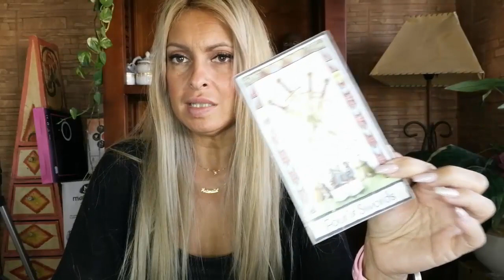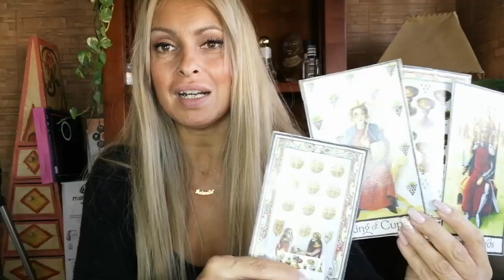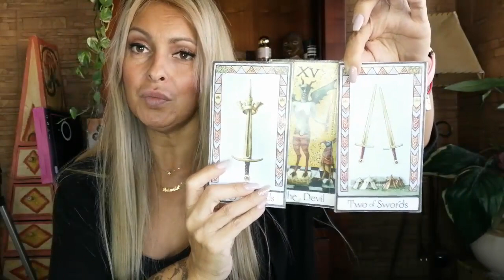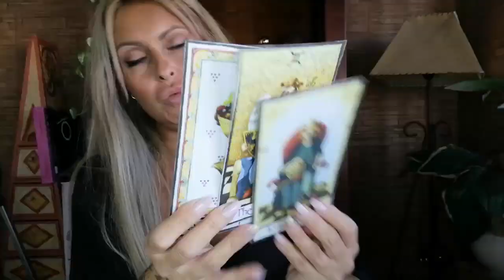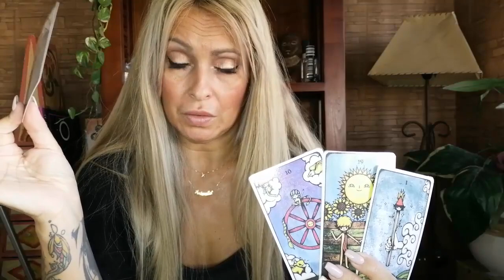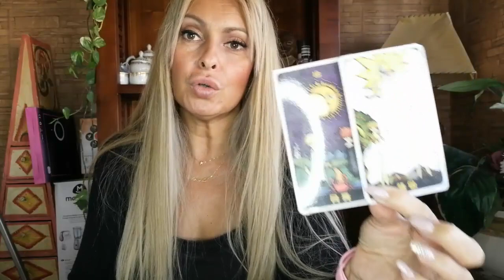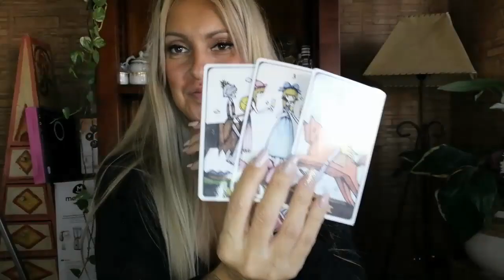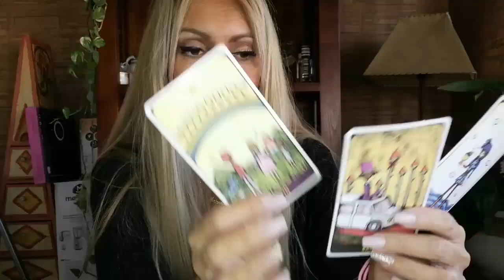Virgo Noviembre! 👩‍🦱👩‍❤️‍💋‍👩👩‍🦰👨‍❤️‍💋‍👨Te enamoras y te ponen reglas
Virgo el Tarot te trae un mensaje acerca del Amor.
Tu persona de interés te pondrá unas reglas sencillas pero tú no las aceptarás...
Tirada para el mes de noviembre, que quizás al ser atemporal pueda resonar contigo... Si por el contrario no es el caso déjalo que el Universo le dé el mensaje a otra energía de Virgo.

Ningún Oráculo sustituye la ayuda profesional 👩‍🦱👩‍❤️‍💋‍👩👩‍🦰👨‍❤️‍💋‍👨